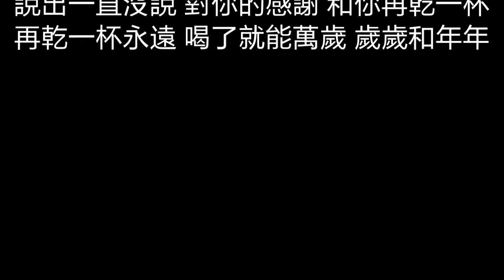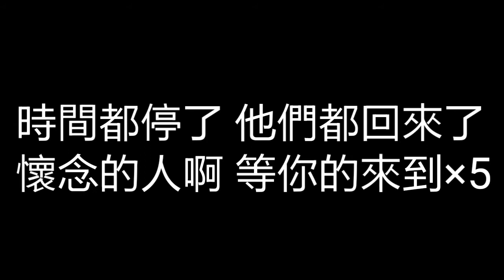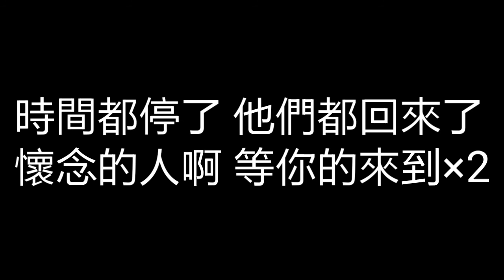【五月天 乾杯】 歌詞 畢業必唱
後面有看不到和跟不上的字幕請按這個連結